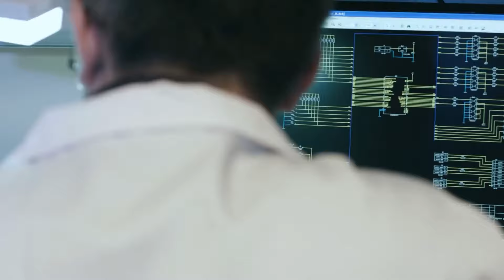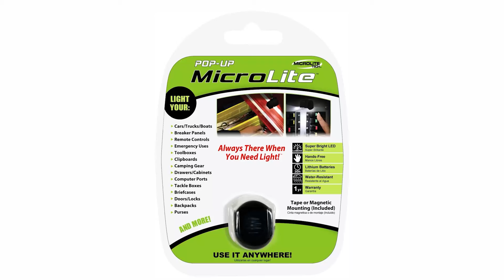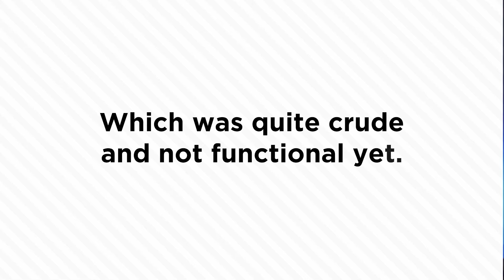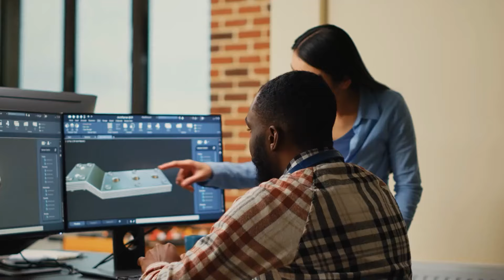I pitched my product idea to a big company. It changed everything!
Get your free Ultimate Guide - How to Develop and Prototype a New Electronic Hardware Product